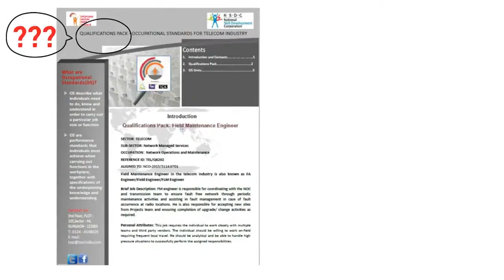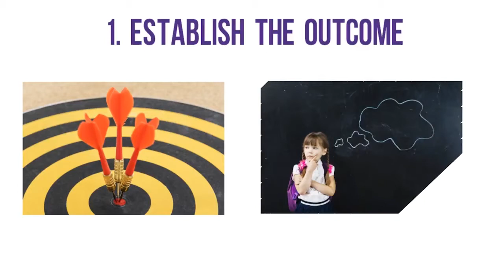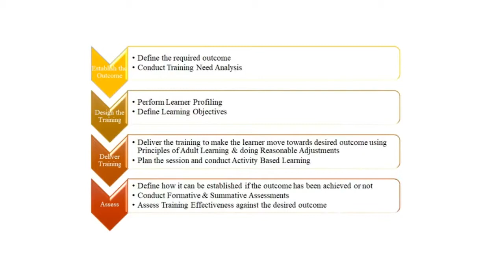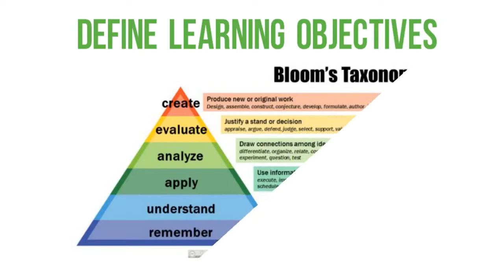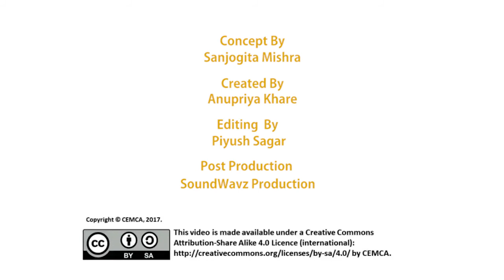Video 6: Outcome Based Learning and Training Need Analysis (Hindi)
This video is aimed at trainers who are involved in imparting vocational skills.